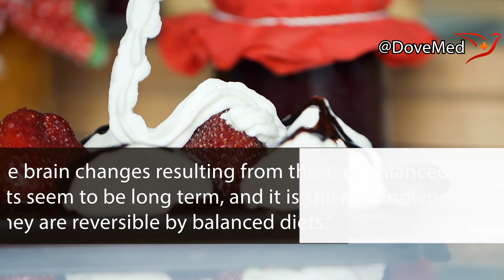'Diet' Products Can Make You Fat, Study Shows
A new study published by the University of Georgia discusses how "diet" foods that are high in sugar are harmful to your health.

Produced by Stephen Umunna
Written by Krish Tangella MD, FCAP and Stephen Umunna

Primary Resource:

Sen, T., Cawthon, C. R., Ihde, B. T., Hajnal, A., DiLorenzo, P. M., Claire, B., & Czaja, K. (2017). Diet-driven microbiota dysbiosis is associated with vagal remodeling and obesity. Physiology & Behavior, 173, 305-317. DOI: 10.1016/j.physbeh.2017.02.027